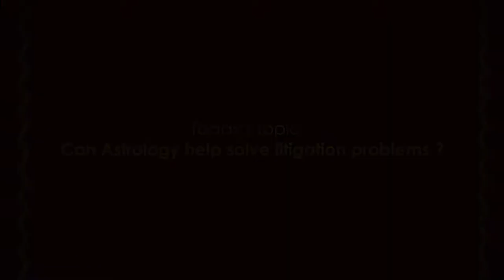Can Astrology help solve litigation problems?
In this video, Mekhala talks about the possible Litigation problems a person can face and how a person can get solutions for litigation problems through astrology. Especially with the Bagalamukhi Japa and Havan can turn your fortune around.

Bagalamukhi Homa Japa
# Shathru Badha Remedies
# Shathru Samhara Pooja
# Black Magic Relief

# Ask Mekhala
# Q & A Tuesday